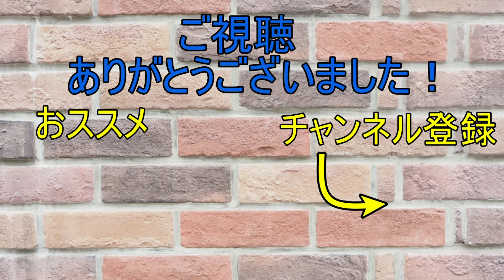【クリア者０】これどうやって先進むん？？【マリオメーカー２】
マリオメーカー２の実況動画を毎日１８時頃に投稿しています！コースはいつでも募集してます！（クリア出来たら動画にします）本日のタイムテーブルはこちら↓

0:00 Oklahoma railroads
2:51 エグイスピラン
4:32 it's a difficult athletic
5:25 My First Level
7:02 Cold Jumps